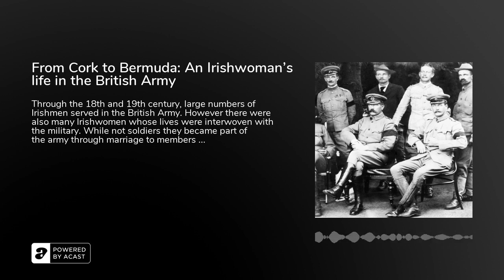From Cork to Bermuda: An Irishwoman's life in the British Army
Through the 18th and 19th century, large numbers of Irishmen served in the British Army. However there were also many Irishwomen whose lives were interwoven with the military. While not soldiers they became part of the army through marriage to members of the regiments stationed in Ireland. This lead to unusual and captivating lives.

In this episode I interview historian Dr Aoife Bhreatnach about a Cork woman called Bridget Kent who married a British Army soldier. Aoife gives great insights into the life of Bridget who was born in Fermoy in 1859 but after her marriage to a soldier her life changed dramatically. Aoife gives vivid details about the incredible travels she engaged in which took Bridget from Egypt to Bermuda, but also what life was like when she returned home to an Ireland where attitudes towards the British Army were changing during the First World War and the War of Independence.&nbsp;

Aoife has her own podcast Censored - which looks at the history of banned books in Ireland. Check out Censored here.She also has a great blog Garrison towns&nbsp;